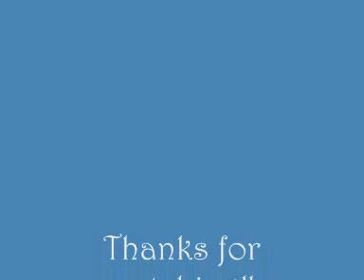Winners!!!!!!!!!!!Catrice....etc....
Thanks to everybody who commented!! For anyone who didn't win, know that I  am addicted to swaps!!!